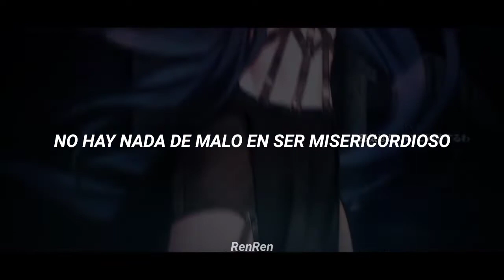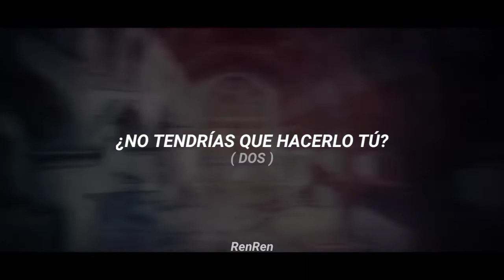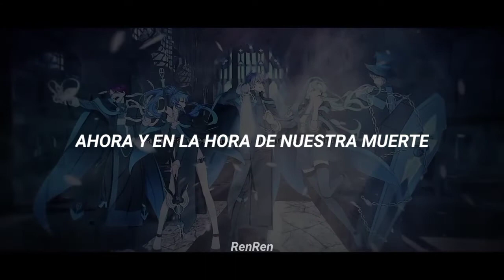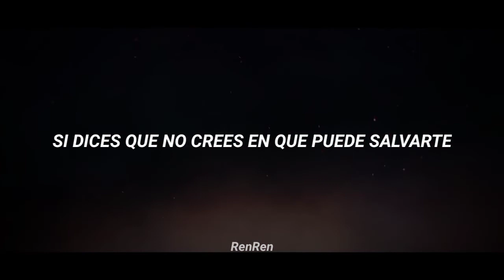O.B.N.N - El Tango Egoísta (エルㆍタンゴㆍエゴイスタ / ElㆍTangoㆍEgoista) ;; sub español